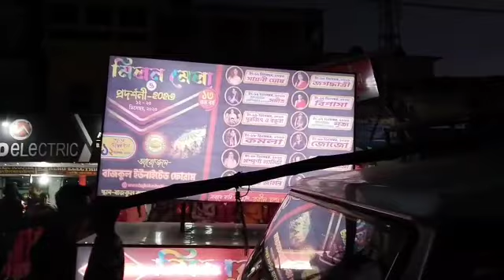১৩ তম মিলন মেলা ২০২৩- উদ্বোধনে বণ্যাঢ়্য শোভাযাত্রা||bajkul milan mela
১৩ তম মিলন মেলা ২০২৩- উদ্বোধনে বণ্যাঢ়্য শোভাযাত্রা||bajkul milan||

/UCPodgYcPFfdO-yZZ9miknEg
BARNAMAY PRIYANKA VLOGS
BARNAMAY PRIYANKA VLOGS